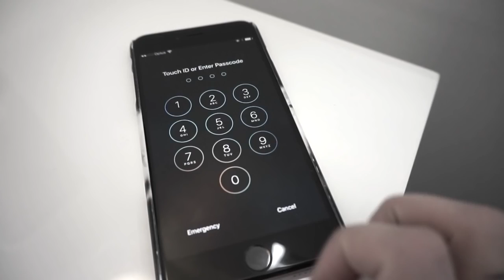Follow These 3 STEPS For Better Grades Rachel Aust